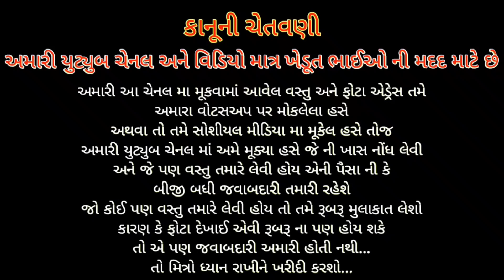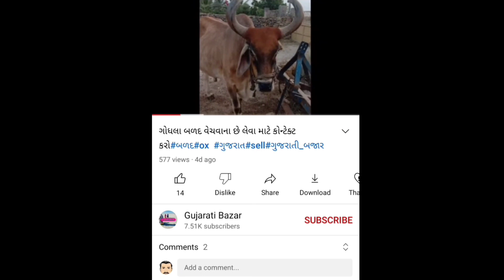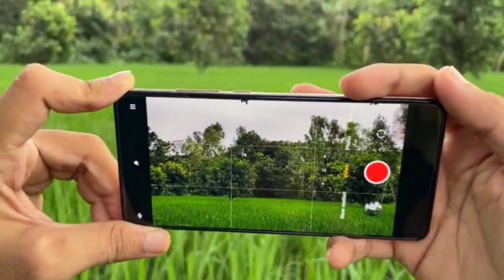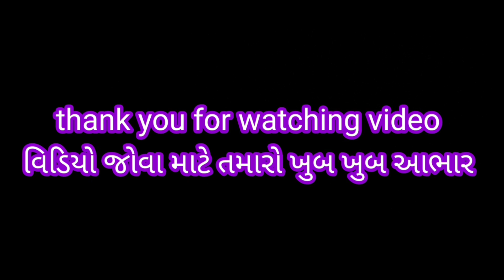આ બળદ 35 હજાર મા વેચવાના છે . ગુજરાત india બળદ બળદ_લે_વેચ ox બળદવેચાવ બળદ બજાર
બળદ ના માલિક ના નંબર.